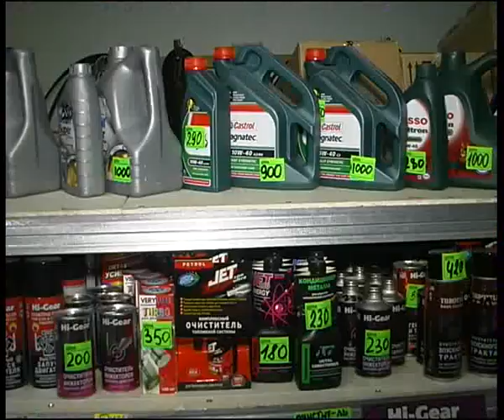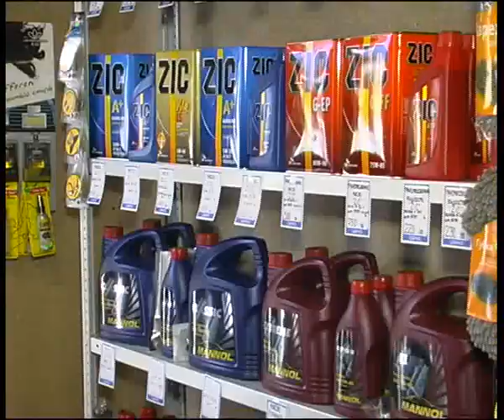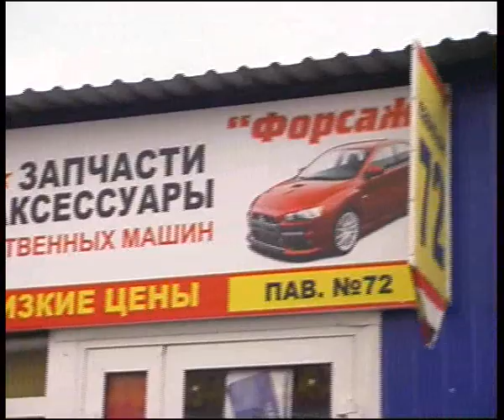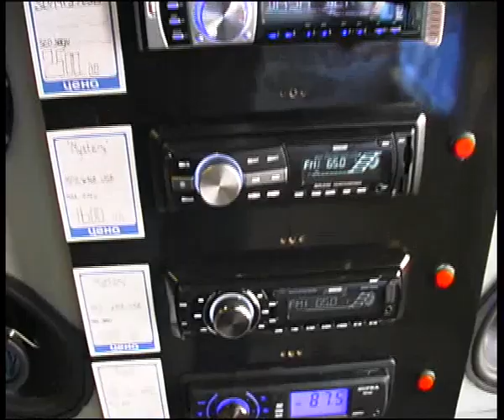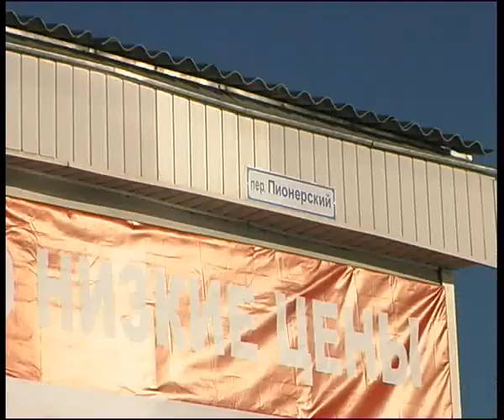forsage 1.flv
Алексей Челейкин - сеть сельских авто магазинов "Форсаж", Alexey Cheleykin - "Forsage" suburbian repair parts store market .